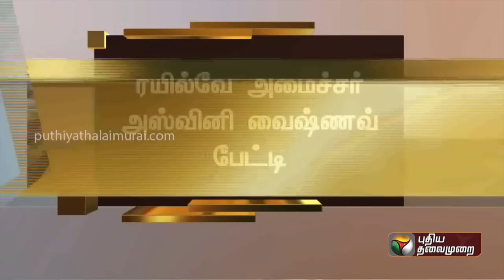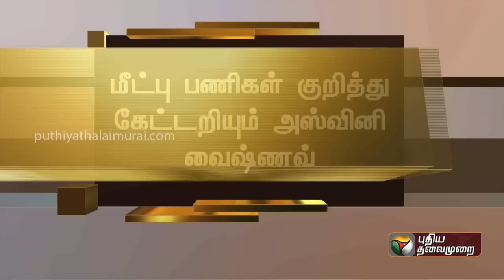ரயில்கள் விபத்து: நடந்தது எப்படி..காரணம் என்ன?ரயில்வே அமைச்சர்விளக்கம் | BalasoreTrain Accident| PTT